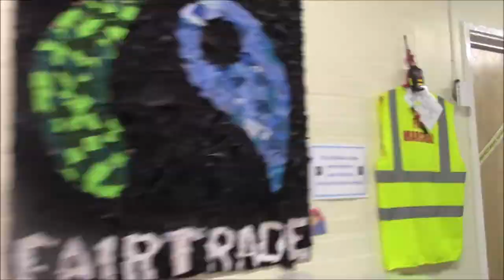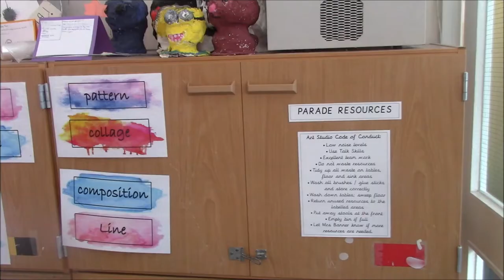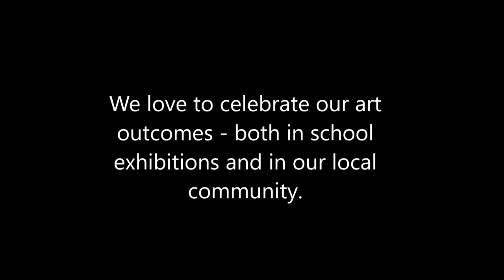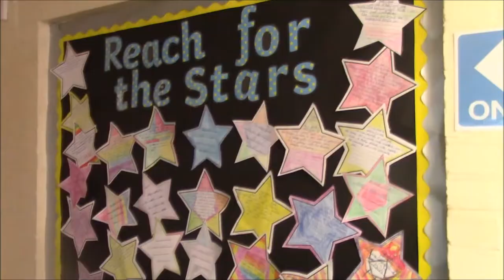Thomas a Becket Junior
Created by staff and students at Thomas a Becket Junior school as an Arts Map for the RAPS project (Researching Arts in Primary Schools) conducted by the School of Education, University of Nottingham.